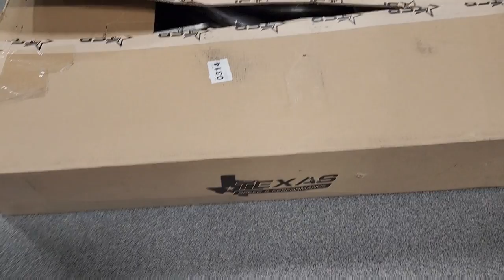NEW Texas Speed 2" Stainless Steel Long Tube Headers For RAM Trucks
In this video we unbox and review the brand new texas speed longtube headers for the ram trucks. Texas Speed is proud to introduce our 2" Long tube Headers to our exhaust line-up for the 09-18' Dodge Ram 1500 5.7L. These headers are built of quality 304 Stainless Steel with full mandrel bends for long term durability and maximum air flow. Our full long tube design allows for excellent horsepower and torque gains throughout the RPM band! It is a Must for those looking to wake up their Ram 1500 Truck, whether it be for more pulling power or reduced 1/4 Mile ET's.
2" Primary's
3" Collector

runcam 2